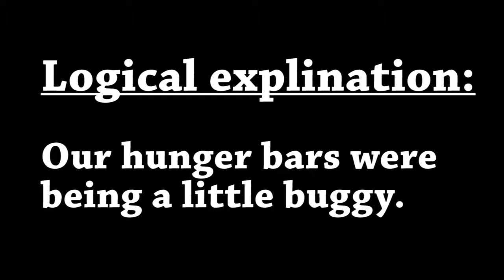Minecraft Bingo - 1 - Avi's Birthday Suit!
It's Avi's Birthday!! (or at least it was when we recorded it...)
Jonjo and Avi try out a spot of bingo... in minecraft. But who will win the cake?

Server: EU.MINEPLEX.COM or US.MINEPLEX.COM